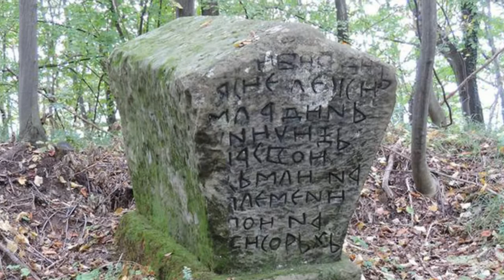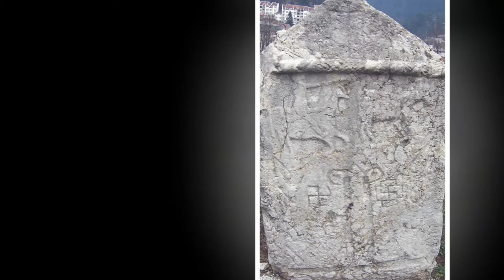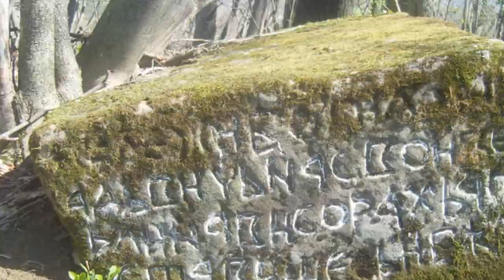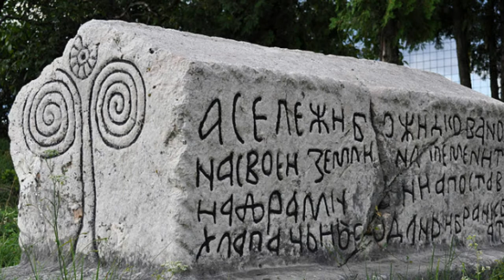Stećci – Enigmatic Megalithic Stone Sleepers In The Western Balkans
Enigmatic Stećci, the tombstones, often referred as stone sleepers, are one of the oldest witnesses of the Balkans history.

They are considered the region’s most legendary symbol.
A single tombstone or collections of monoliths are scattered throughout the entire territory of the present Bosnia and Herzegovina, as well as in parts of Montenegro, Croatia and Serbia.

Stećci appeared in the mid 12th century, with the first phase lasting throughout the 13th century. A period of the most intensive production and decoration were the 14th and 15th centuries before disappearing during the Ottoman muslim occupation in the very early 16th century. They were a common tradition amongst Bosnian, Catholic and Orthodox Church followers alike. By the scholars are mostly related to the autochthonous Vlachian population. The epitaphs on them are mostly written in extinct Cyrillic alphabet. The one of largest collection of these tombstones is named Radimlja, west of Stolac in Bosnia and Herzegovina.

The word itself is a contracted form of the older word stojećak, which is derived from the South Slavic verb stajati (engl. stand). It literally means the "tall, standing thing".

There are about 70,000 medieval stecci tombstones recorded at 3,300 odd sites, about 60,000 monuments are located in Bosnia and Herzegovina, 4,400 in Croatia, 3,500 in Montenegro and 4,100 in Serbia.
Based on historical records, the oldest mention of stećci dates back to 1530 and comes from the notes of the 16th century diplomat Benedict Curipeschitz, who traveled to Constantinople.

Later, Sir Arthur John Evans, an English archaeologist and pioneer in the study of Aegean civilization in the Bronze Age, described some stećci during his travels through Bosnia and Herzegovina in 1875. Evans, who referred to them as “mysterious tombstones”, suggested that they belonged to medieval Bogomil heretics and their tradition in the Balkans.
Another theory proposes that stećci are related to Vlach people, who originated from either the Dacians or the Thracians along the Danube.

These stone slabs are sometimes as heavy as 30,000 kilograms and on average, they are two meters long and one meter wide. The slates are between 30 and 50 centimeters high and the sarcophagi and tombs are about 1.5 meters in height. The height of the pillars ranges from two to three meters.
Often carved in bas-relief, Stećci are found in many different shapes. Many of them are horizontal monoliths, commonly shaped like chests, while others are gable-roofed sarcophagi. Yet others are more simple slabs or upright stelae or pillars, with the occasional massive cross or other form.

These monoliths are richly decorated with animals, spirals, floral motifs, crosses, fleurs-de-lis, scenes of dancing, hunting and battles, bunches of grapes and ancient symbols including stars, crescent moons and suns. Ancient epitaphs on Stećci or enigmatic, difficult to understand inscriptions recorded in the Bosnian Cyrillic alphabet, contain messages from the past, which remain undeciphered.
Especially interesting are the large human figures, often described as ‘ducal’, dressed in tunics, with one arm raised and palm open or flanked by two children. There are also many different theories regarding the meaning of the decorations on the tombstones.

There are also many different theories regarding the meaning of the decorations on the tombstones. Is their origin in Bogomil tradition or do they represent Vlach symbolism, often suggested by several scholars? Could they be related to pagan or Christian beliefs?
Without doubt, stećci represent a unique phenomenon. They have been studied for more than a century and several thousands of them have been found in different location of the Western Balkans. However, many questions regarding their true origin and purpose still remain.
These megalithic monuments exist, many of them have been registered but they remain unexcavated.